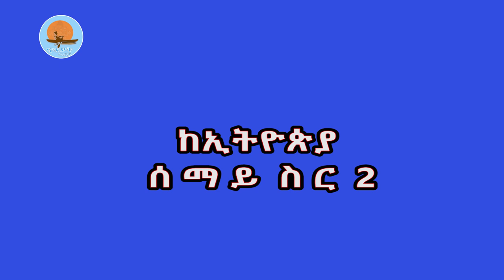ከኢትዮጵያሰማይ ስር 2 /ቅዳሴ ላይ 7 ሰው ሞቶብናል 12 ሰው ቆስሎብናል አቃት ቅድስት ሥላሴ /notiat_media_ኖትያት ሚዲያ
ከባድ መሳሪያው የወደቀው በጉልላቱ በኩል ነው
ቀዳሹ ዲያቆን እጁ ተቆርጧል

ኖትያት ሚዲያ
በሕብረት እንቁም
የካቲት 14/2014